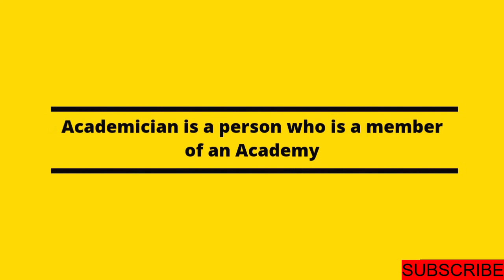Academician : One Word Definition : What is Academician ?